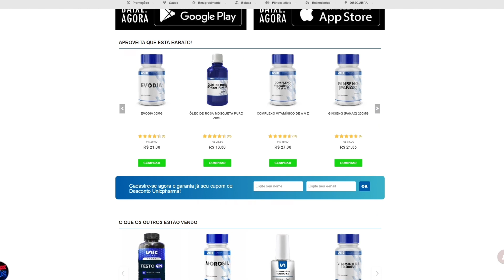a IMPORTÂNCIA de CRIAR METAS para os NEGÓCIOS - RENATO CARIANI